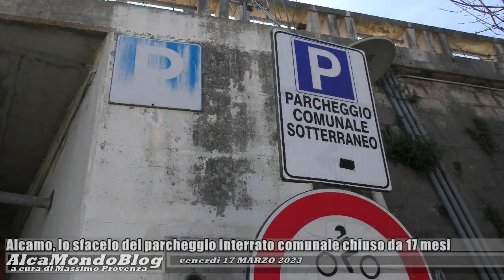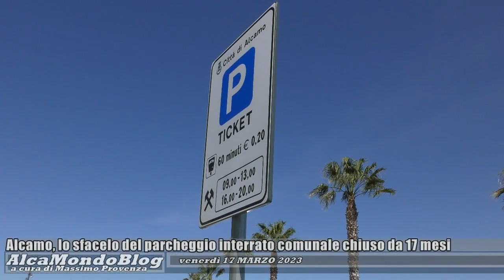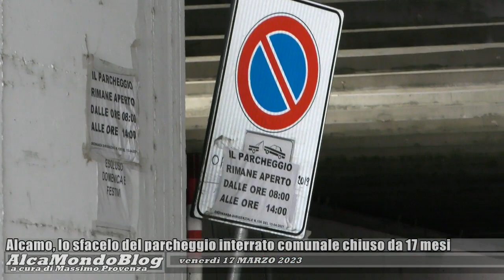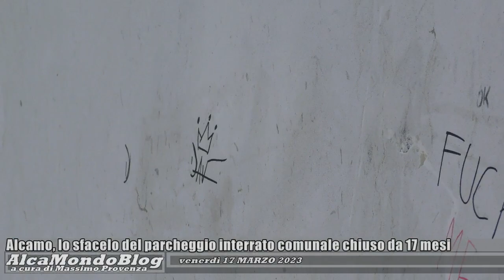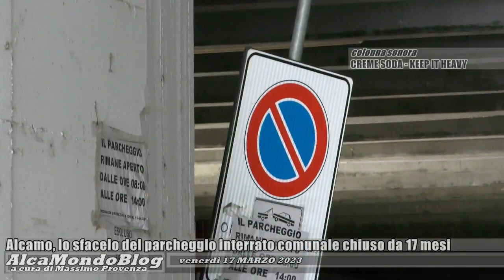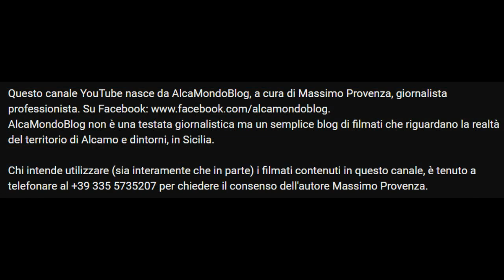Alcamo, lo sfacelo del parcheggio interrato comunale chiuso da 17 mesi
Venerdì 17 marzo 2023 - E’ un degrado totale, quello in cui versa il parcheggio interrato di piazza Bagolino nel centro storico di Alcamo. Parcheggio interrato praticamente abbandonato, lasciato in balìa di ignoti distruttori, che evidentemente trovano il modo di violarne la chiusura al pubblico che vige ormai dal mese di ottobre del 2021 a seguito del crollo di un pannello interno, piombato su un’autovettura del Comune, e nel quale “si deve effettuare un ulteriore sopralluogo – afferma oggi l’assessore comunale alle opere pubbliche Mario Viviano - per costruire il quadro economico dettagliato dell’intervento e capire l’entità delle risorse finanziarie necessarie” per avviare la manutenzione.
Come conferma intanto la Polizia municipale, questo parcheggio interrato è oggetto di atti sempre più distruttivi da parte di vandali, con impressionanti abbandoni di rifiuti che si aggiungono ai danneggiamenti.
Tra l’altro, si attende ancora di sapere se e quando possa avvenire il nuovo affidamento del Parco suburbano comunale “San Francesco”, situato ai piedi del bastione di piazza Bagolino. Qualcuno, nel frattempo, altro di meglio non ha da fare che dedicarsi anche ad imbrattare l’ovale marmoreo di Turi Simeti che, del resto, nelle ore serali e notturne rimane al buio in quanto i faretti alla base sono danneggiati ormai da anni.